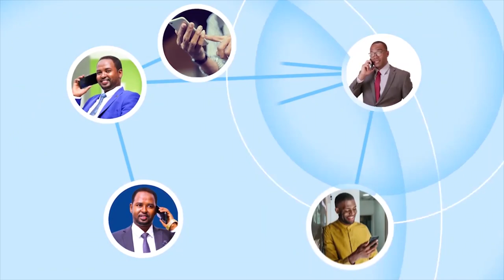"Waxaan ka Tacsiyadaynayaa Shacabka JSL dheg-xumada soo gaadhay madaxweynahoodi..." Xisbiga Waddani.